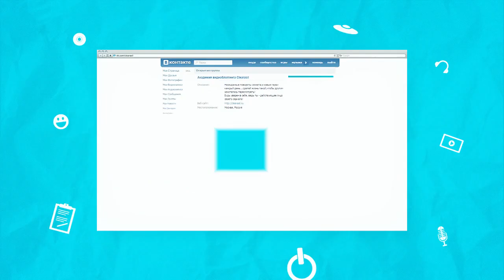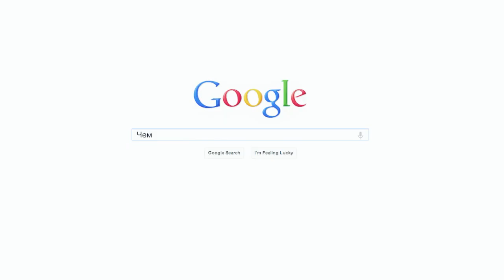GRAPE Showreel 2013